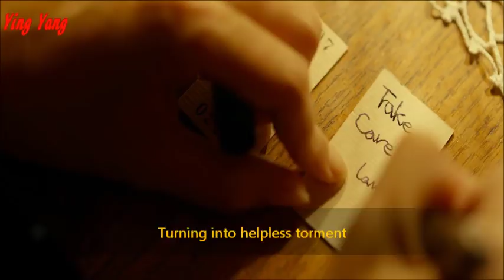Somewhere Only We Know M/V | Chinese Pop Music (English Sub) + Drama Trailer | Kris Wu + Wang Likun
Fan-made music video trailer contains short scenes from the 2015 romance sentimental movie Somewhere Only We Know [有一个地方只有我们知道] where two friends develop a mutual affection during their up and down love journey while searching for her grandmother's past lost lover starring Kris Wu (former EXO) also known as Wu YiFan, Wang Likun, Xu Jinglei and Gordon Alexander.

The filming took place in Prague, Czech Republic.  I took this sentimental soundtrack love song from another Chinese TV drama series.  Hope you enjoy this pop music video.

Please note that I am NOT making any monetary from this MV or any of the videos on my channel.